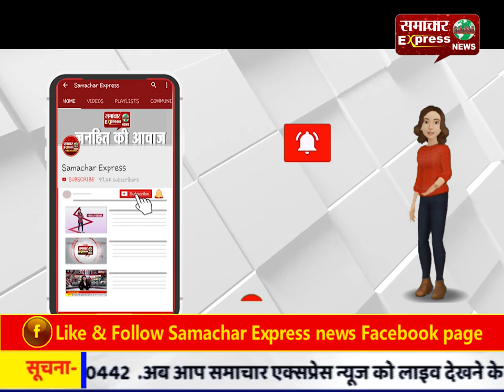यमुनानगर : सुअर पकड़ कर ले जा रही नगर निगम की टीम पर हमला